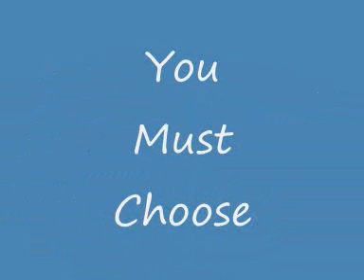SveN MasterBeatZ Ft. DJ - Oneseven - You must choose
New song by: SveN MasterBeatZ and DJ - Oneseven